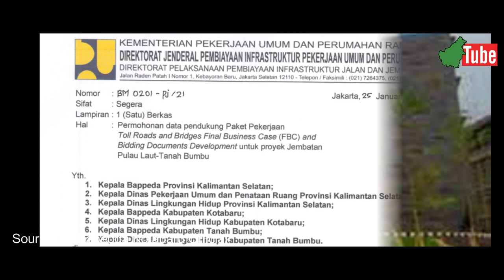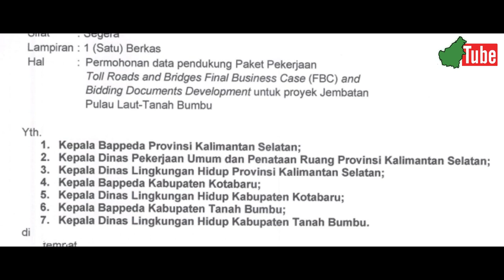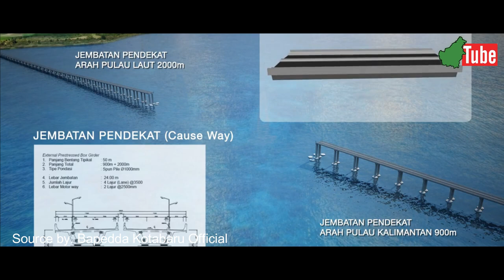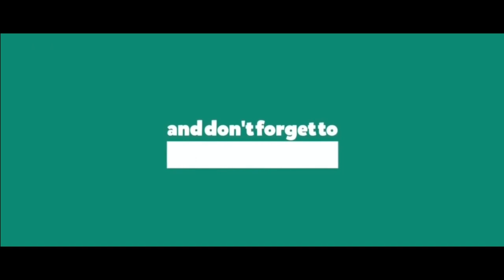KABAR TERBARU‼️ Progres Pembangunan Jembatan Tanah Bumbu - Kotabaru Tetap Berlanjut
Kabar gembira terhadap masyarakat kotabaru dan tanah bumbu.
Setelah adanya surat dari kementrian PUPR mengenai permintaan data dukung jembatan Kotabaru - Tanah Bumbu pada tanggal 25 Januari 2022 merupakan angin segar bahwa jembatan tersebut tetap akan dilanjutkan.

Sebenarnya proyek ini merupakan salah satu proyek yang ditawarkan kepada investor korea dan telah dilakukan penandatangan MOU / Nota Kesepahaman oleh Pemprov Kalsel.

Melihat kondisi geografis sekarang, posisi strategis tanah bumbu dan Kotabaru sebagai penyanggan Ibukota Baru sudah sepantasnya pembangunan infrastruktur terus ditingkatkan guna kontribusi dalam meningkatkan perekonomian nasional.

Apalagi kawasan batulicin sebagai kawasan industri dan Kotabaru sebagai kawasan ekonomi khusus.

Intinya, Semoga saja pembangunan jembatan kotabaru tanah bumbu segera terwujud.